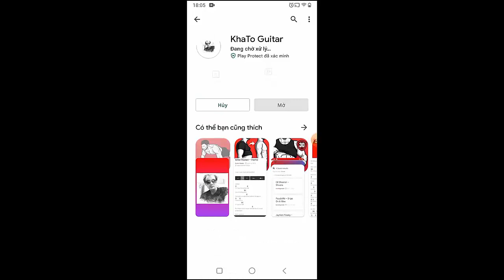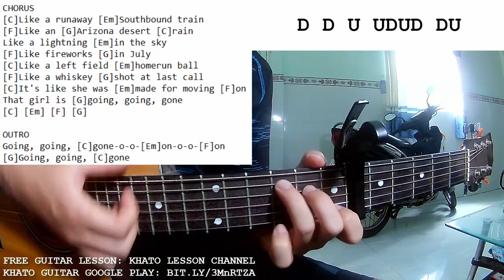Luke Combs - Going Going Gone | Guitar Tutorial